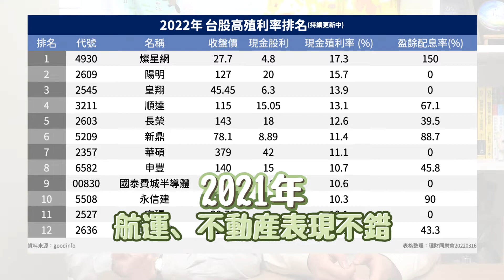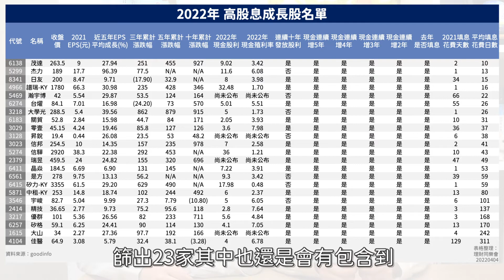高股息不等於股利成長股！？｜FC&FQ78【理財觀念】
大放送!大整理!
現金股利增加五年和連續十年發放現金股利的公司!
高股息成長股名單!
給大家做參考唷!

0:00本集重點
0:52高配息的公司
1:22高股息好嗎?
1:42股利什麼時候拿到
2:15股利配高的兩個情況
2:45股利成長股的公司
4:08股利成長和殖利率都很重要
4:41填息的重要性
5:53可愛NG

👉更多理財同樂會影片